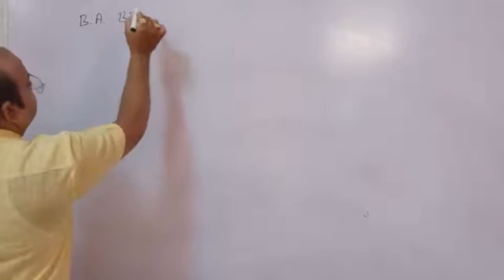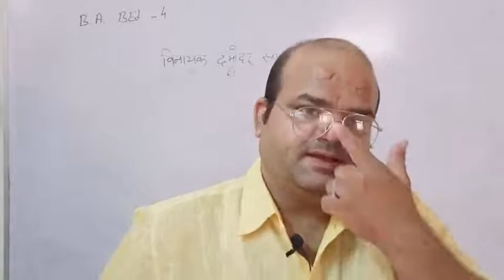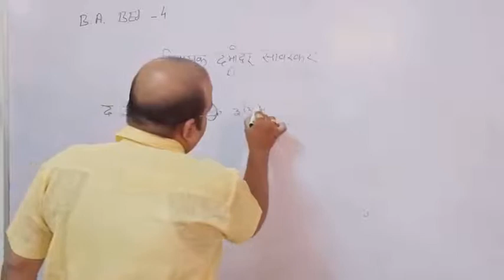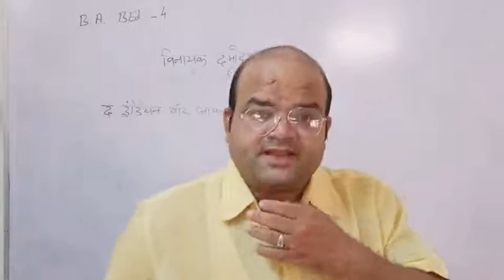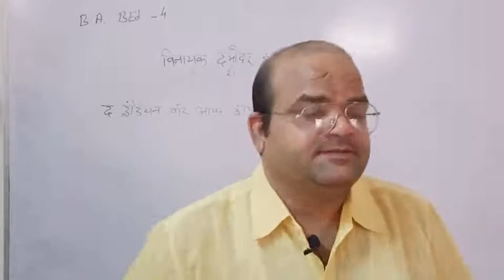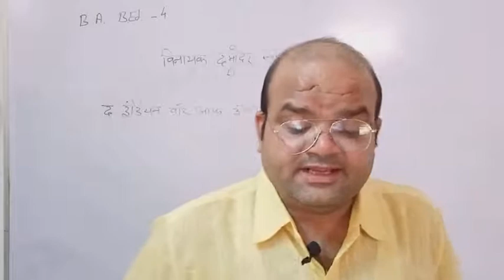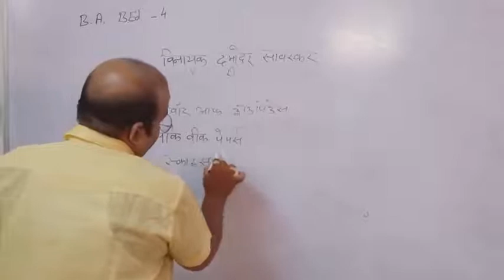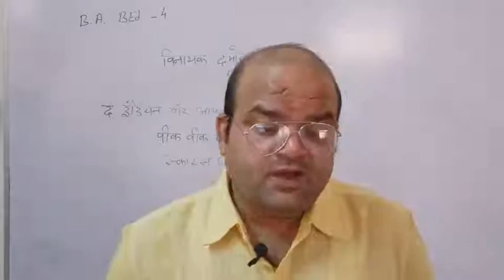BABED FOURTH YEAR V D SAWAERKAR PART -1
BA BED FOURTH YEAR
MAHAPRAGYA NAGAR,ASIND